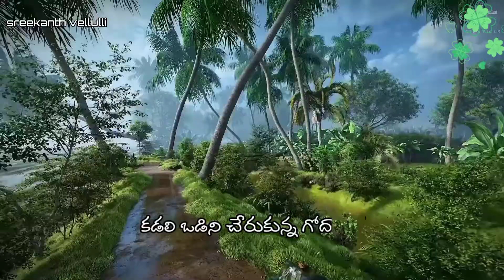chirugali veechene song whatsapp status